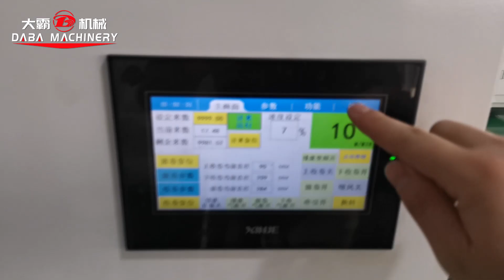DBMQ-370B high speed full rotary die cutting machine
1 Mainly used for narrow web width material slitting
2. Adopt full servo motor driven system
3. International brand of counting by meters and pieces